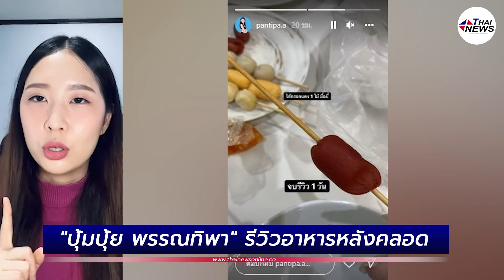"ปุ้มปุ้ย พรรณทิพา" รีวิวอาหารหลังคลอด นึกว่าของไหว้เจ้าที่?| Thainews - ไทยนิวส์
"ปุ้มปุ้ย พรรณทิพา" รีวิวอาหารหลังคลอด นึกว่าของไหว้เจ้าที่?

ถือเป็นอีกหนึ่งคุณแม่สุดแซ่บ สำหรับ "ปุ้มปุ้ย พรรณทิพา" สาวสวยคุณแม่ลูกหนึ่งที่หลังจากคลอด น้องไซอัลบลู สกาย ดูวาล ได้ไม่กี่เดือนหุ่นเธอก็กลับมาผอมเพรียวดังเดิม ชนิดที่ว่าคนท้องในเวลาเดียวกันยังต้องมาขอเคล็ดลับ งานนี้คุณแม่ปุ้มปุ้ย ก็ไม่รอช้าจัดให้ตามคำขอว่าใน 1 วันเธอทานอะไรบ้างถึงได้หุ่นเป๊ะในเวลาแค่ไม่กี่เดือน